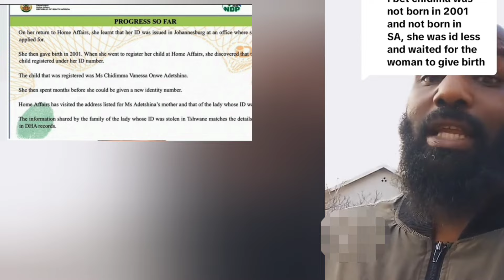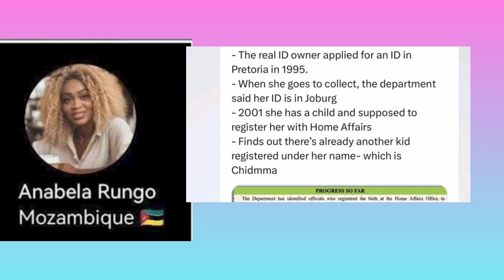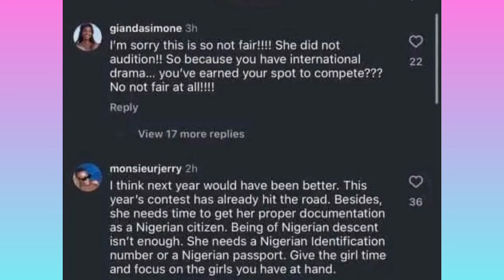Good news Chidimma Venessa ID has been cancelled | Bad news she might have to quit Miss Nigeria